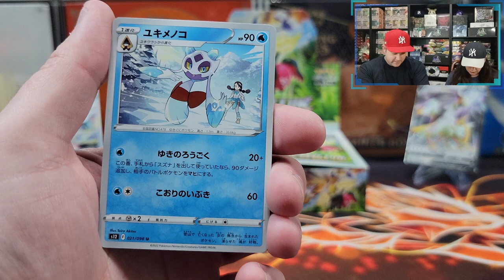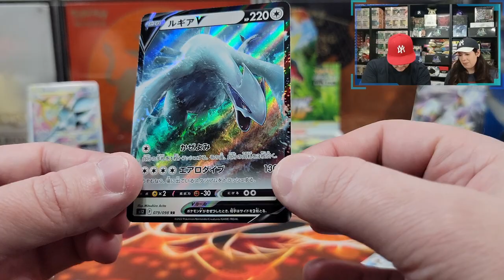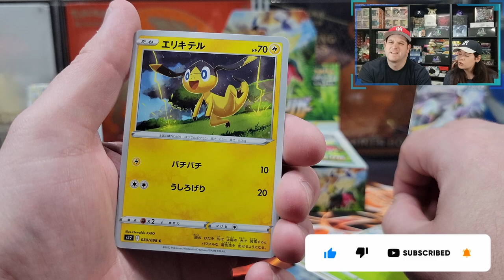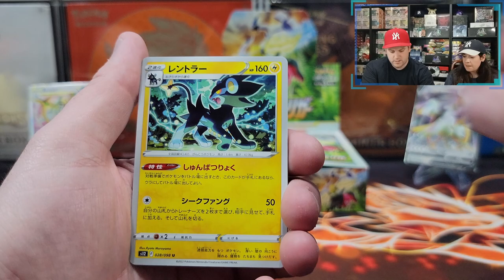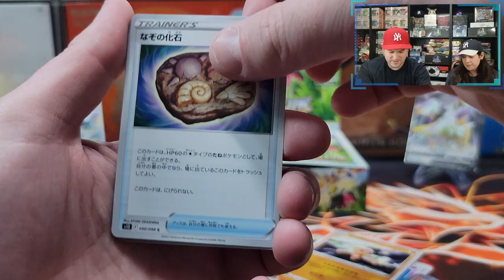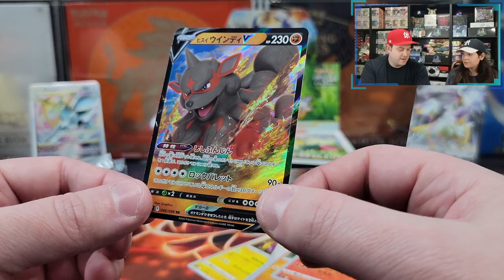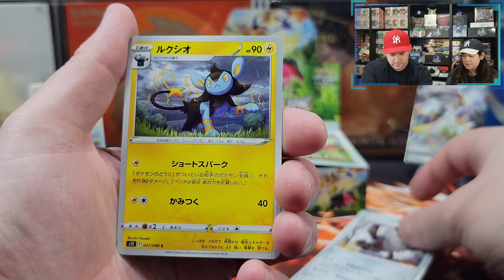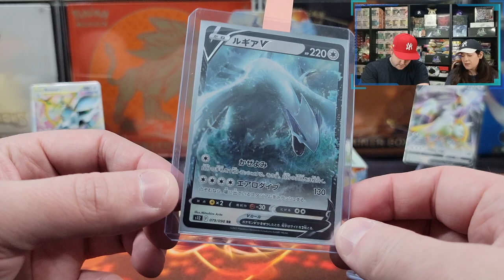FINISHING PARADIGM TRIGGER BB!!! JAPANESE POKEMON CARD WEDNESDAY + GIVEAWAY!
Submission & Timing:

1. Comment on one of our Pokemon Card Opening Videos released between December 2nd and January 6th by 12PM EST.

2. (Optional second step) For additional entries, comment on more of our newly released Pokemon Card Opening Videos from December 2nd and January 6th by 12PM EST.

In this video we will be opening The Pokémon Paradigm Trigger Booster Box which includes the following:

5 cards per pack
30 packs per box

Music Attribution:

Title: Disco High
Artist: UltraCat
Album: Disco High

Title: Sun Tan Lines
Artist: Florian Decros
Album: Ab absurdo